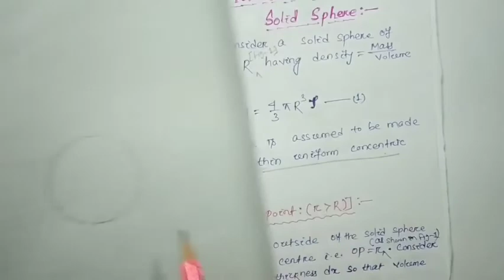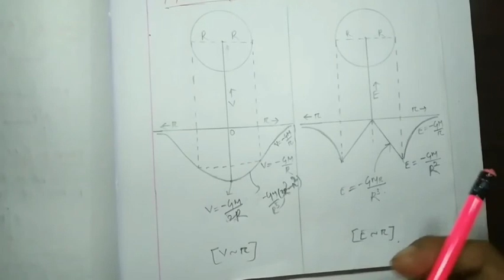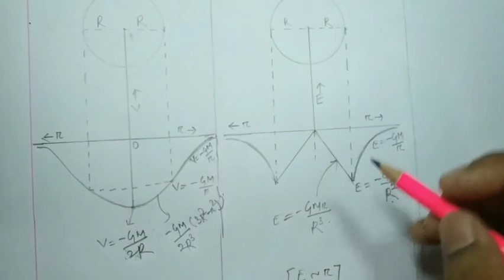Gravitational Potential of a Solid Sphere